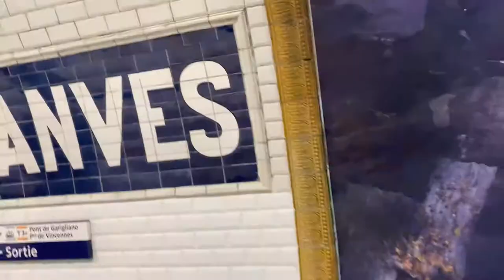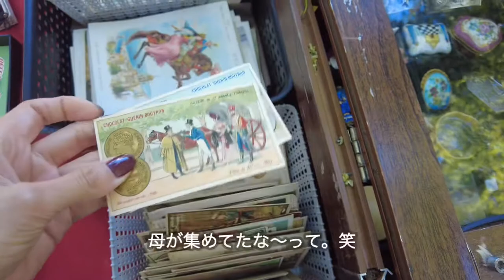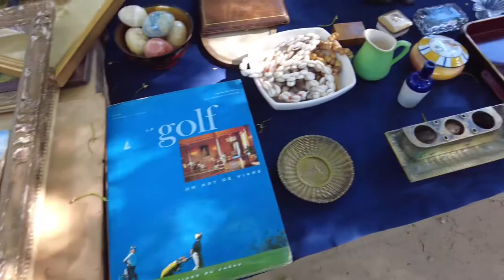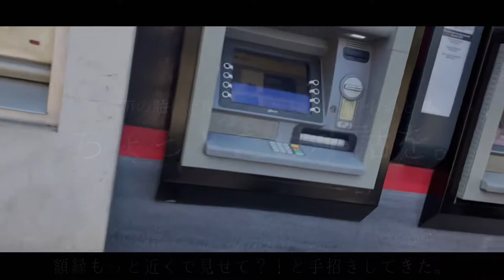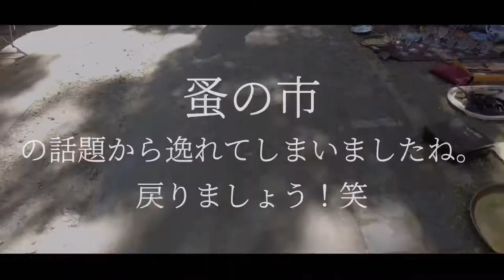Vanves蚤の市でお皿と素敵なシャンパングラスを見つけました。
Bonjour!
久しぶりにヴァンヴの蚤の市に行くことが出来ました!

05:35  ５€の額縁を買う
06:07. 素敵なシャンパングラスを見つける
07:05  値下げ交渉できるのか?!
08:23. 買った額縁はこれです
08:37. ホームレスおじいちゃんとの小話
11:35. 値下げ交渉失敗したけれど実は...衝撃の事実。
12:09  女子力上がるフランスブロカントの小物たち